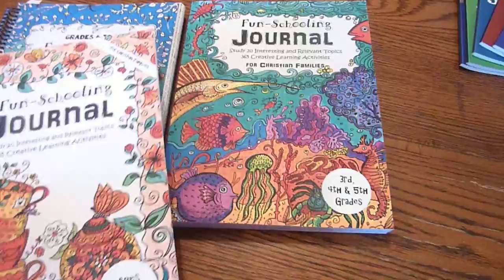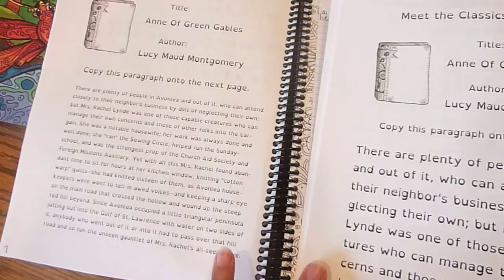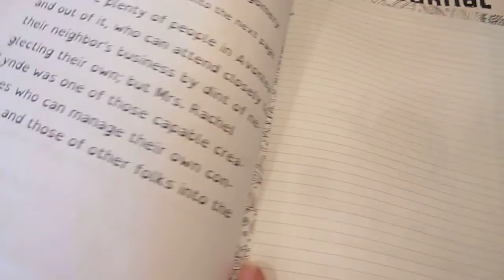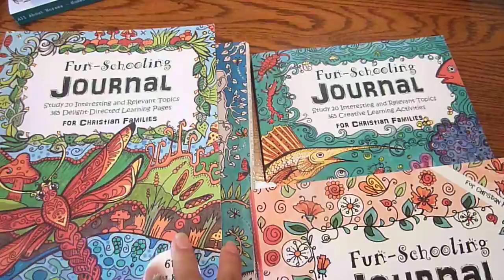Differences Between the Four Fun-Schooling Journals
➡️I am comparing the four older Fun-Schooling Journals in this video.
All four have similar pages. Both sets of journals have the same pages inside. The covers are different.
➡️Owl Cover
➡️Dragonfly Cover
➡️Fish Cover
➡️Tea/Coffee Cups Cover

💥Here is a set of colored pencils that I own myself! It comes in it's own handy roll-up canvas wrap, making it easy to carry and take with you.
💥I also own this set of gel pens. They come with refills, how awesome is that?!?!